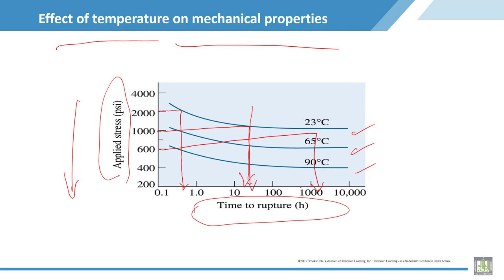Material Science - 2 | C2-L7 | mechanical properties of thermoplastic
Lecture 7 : mechanical properties of thermoplastic
Explain the effect of temperature on applied rupture stress on thermoplastic